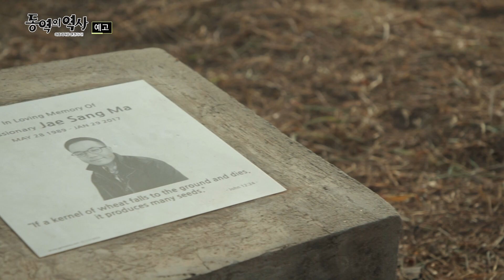영화 '순종' 이후 다시 찾은 우간다 딩기디마을｜동역의 역사: 아프리카를 연결하라!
우간다 딩기디마을에서 다시 만난 두 사람
한성국 선교사와 박태남 목사

CBS 특집다큐 '동역의 역사: 아프리카를 연결하라!'
방송 | 7월 19일 수요일 밤 11시